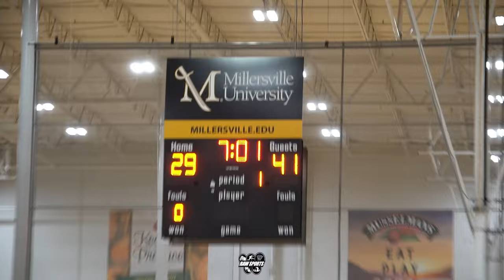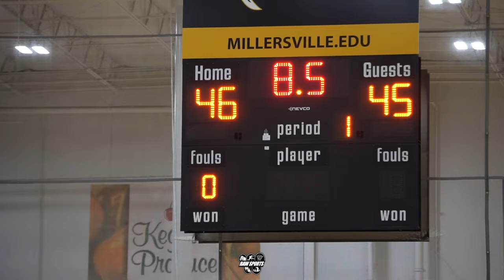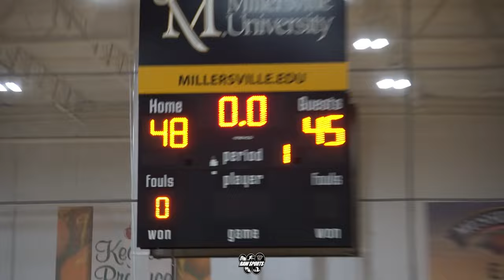BATTLE TESTED vs SIDELINE CANCER (7th Grade) MADE HOOPS East Session 1 (4/6/24)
Big Star & Raw Sports presents 2024 AAU basketball featuring SIDELINE CANCER vs BATTLE TESTED.  This game took place on 4/6/24 at the Spooky Nook complex. This was Session 1 of the MADE HOOPS EAST tournament.